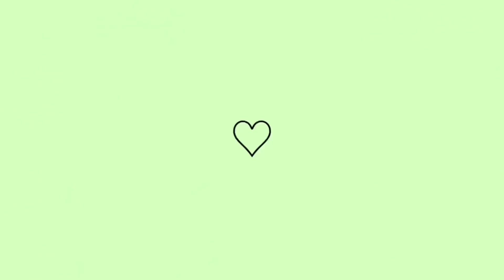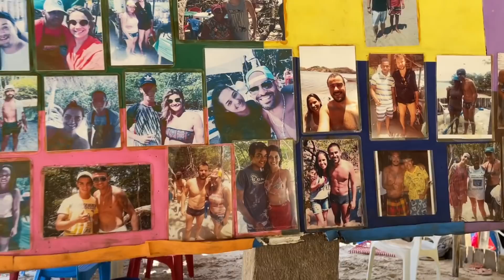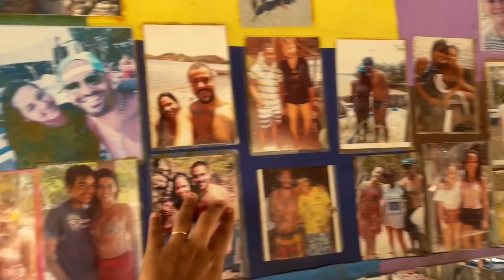1º VLOG NA PRAIA COM AMIGOS + PASSEIO NO BARCO/ DIA INESQUECÍVEL *SONHO REALIZADO* 🙏😍😭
Pousada que estamos: POUSADA RÍFUGIO DEL MARINAIO 😍

Zap da Pousada: (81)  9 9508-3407 Eduardo

⚠️RECADO IMPORTANTE:

• Comenta 💬
• Compartilhe

 Att,
 MEIGA FEMININA